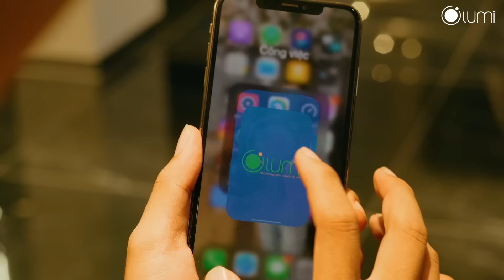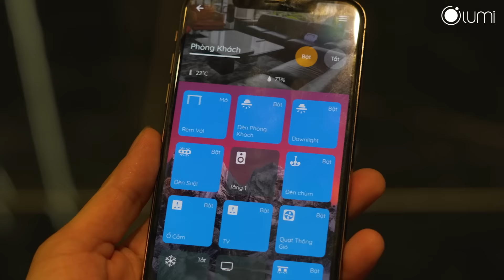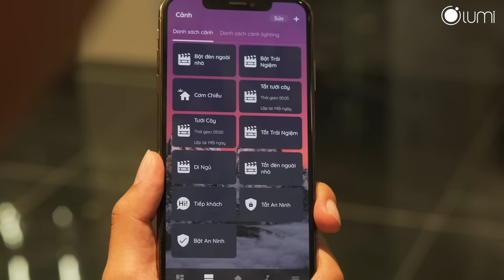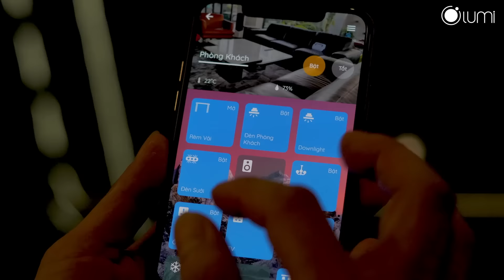[Tập 2] Trải Nghiệm Sống Thượng Lưu Trong Biệt Thự Thông Minh 25 Tỷ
Biệt thự thông minh nổi tiếng đất Cảng
Giới tinh hoa luôn có cách trải nghiệm và tận hưởng cuộc sống riêng. Đó là những phút giây thư giãn trong không gian hiện đại cùng những khoảng xanh hài hoà, những nét chấm phá tinh tế, tỉ mỉ trong từng lựa chọn nội thất. Và không thể thiếu đẳng cấp sống được nâng tầm với những trải nghiệm thông minh đến từ giải pháp tiện nghi của Lumi.

Công trình đặc biệt Lumi muốn giới thiệu trong tập 2 Welcome Smarthome lần này chính là biệt thự thông minh nằm trong khu Đô Thị Waterfront City của anh Hoàng Long- nơi có sự kết hợp hài hoà giữa yếu tố công nghệ cùng đẳng cấp trong giải pháp nội thất. “Cuộc sống trong ngôi nhà thông minh không chỉ thảnh thơi hơn mà còn giúp chăm sóc con cái dễ dàng hơn, tận hưởng khoảng thời gian nghỉ ngơi để khơi nguồn lại cảm xúc sáng tạo trong công việc"- chia sẻ từ chủ nhân căn biệt thự.

Chinh phục được khách hàng khó tính như anh Long không phải chuyện đơn giản, vậy Lumi đã mang đến cho căn biệt thự của anh những gì khác biệt? Trải nghiệm sống tại đây sẽ như thế nào qua lời tiết lộ của chính chủ nhân căn biệt thự? Cùng Lumi theo dõi trong video nhé!

 Trọn bộ giải pháp nhà thông minh từ Lumi được gia chủ sử dụng trong biệt thự:
- Hệ thống công tắc cảm ứng thông minh
- Hệ thống rèm tự động
- Hệ thống chiếu sáng thông minh
- Hệ thống âm thanh đa vùng
- Hệ thống tự động tưới tiêu sân vườn
- Hệ thống cổng tự động
- Hệ thống cảm biến chuyển động
- AI Camera Hub
-  Điều hoà tổng, IR (tivi)

 Công trình được đề cử bởi: Minh Hiếu Smarthome
- Địa chỉ: Số 465 Khu đô thị Waterfront, Võ Nguyên Giáp, Lê Chân, Hải Phòng

Đừng quên chờ đón tập tiếp theo sẽ được phát sóng trên kênh Youtube và Fanpage Lumi Việt Nam.

Nội dung chi tiết Video:
00:00 Intro
00:49 Động cơ cổng tự động
01:04 Cảm biến chuyển động
01:26 Cảm hứng thiết kế không gian
02:42 Điều khiển cả ngôi nhà với smartphone
03:26 Cảm nhận về cuộc sống trong nhà thông minh

Lumi Việt Nam đơn vị tiên phong nghiên cứu, phát triển, sản xuất và cung cấp các sản phẩm thiết bị điện thông minh, các gói giải pháp nhà thông minh, smarthome Made in Việt Nam.
Công ty Cổ phần Lumi Việt Nam
✔ Địa chỉ: 38 Đỗ Đức Dục, Mễ Trì, Nam Từ Liêm, Hà Nội

thiết_kế_nhà_thông_minhLumi Việt Nam đơn vị tiên phong nghiên cứu, phát triển, sản xuất và cung cấp các sản phẩm thiết bị điện thông minh, các gói giải pháp nhà thông minh, smarthome made in Việt Nam.